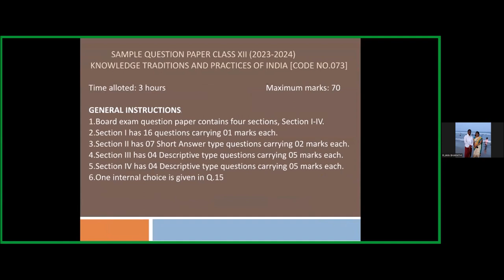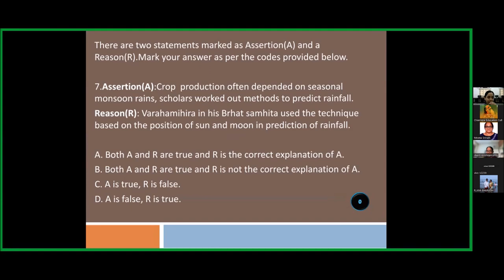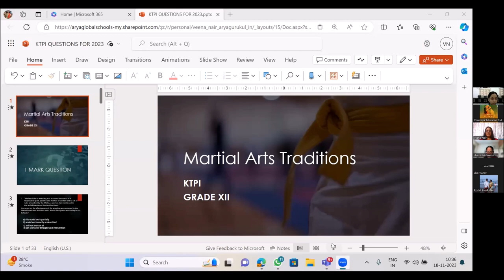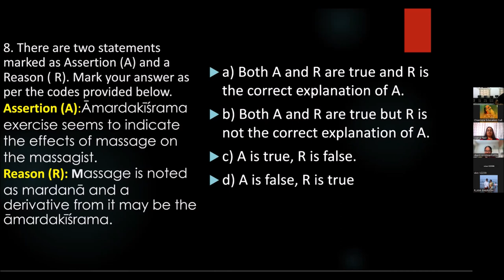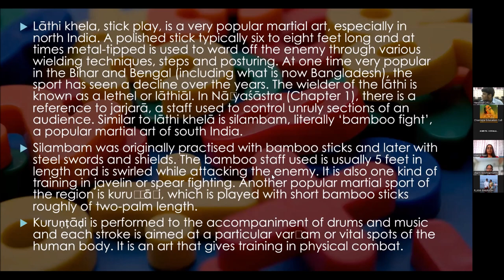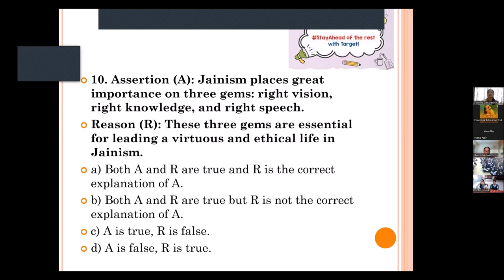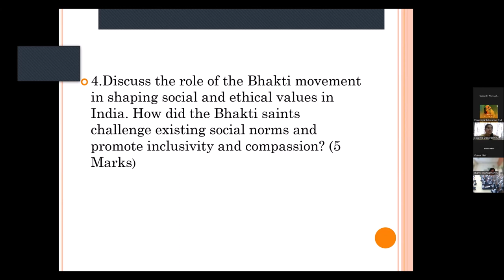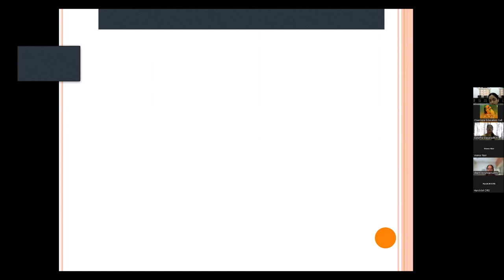KTPI Series II: Session 5 for class 12 students conducted on 18th November 2022.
A series of Online talks - Knowledge Series by experts.
We organized a session which will be handled by three experienced faculty members: Mrs. Veena Nair from Arya Gurukul, Mumbai, Mrs. Suvarna Dasaradhi from Chinmaya International Residential School, Coimbatore and Mrs. Jaya Bharathy from Amrita Vidyalaya Nagapattinam.

The workshop aims at providing support to the students for the final Examination to be conducted by CBSE in March 2024.